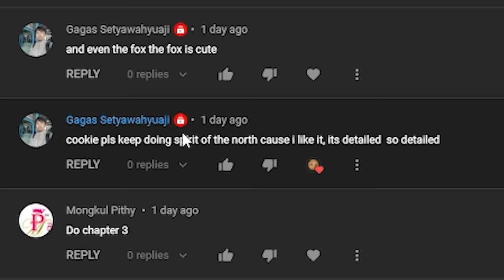Fox Water Play Spirit of the North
💜 Today I'm playing Spirit of the North where I play as a fox who is lost in the snow. Join in the adventure as we follow and find spirits. I hope you enjoy chapter 3. :D 💜